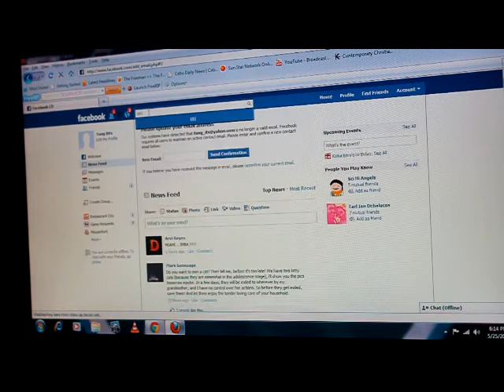need to know - may29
Here are a few things you need to know for this week!